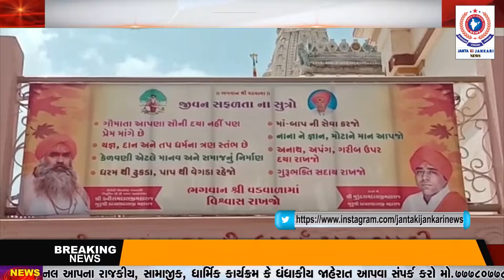સુરેન્દ્રનગર દૂધરેજ વડવાળા ધામ ખાતે 17 મી માર્ચે મુખ્યમંત્રી પધારશે.